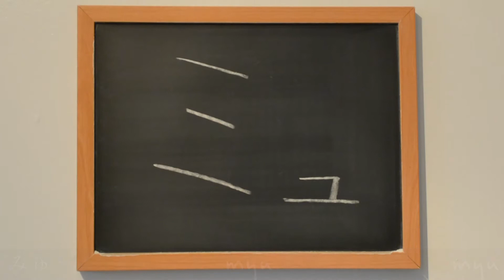Katakana - mya myu myo (ミャ ミュ ミョ): Learn Kanji - free online Japanese Language study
Learn how to read and write katakana characters mya myu myo (ミャ ミュ ミョ).
One of three modern Japanese writing systems, katakana (カタカナ) will help you get started with the basics of reading and writing easy Japanese.

You can watch most videos in around one minute. You'll see how to write Japanese, hear how to pronounce Japanese, read phonetically in hiragana and romaji, and learn the meaning of Japanese with English translation.

Happy Studying! :)